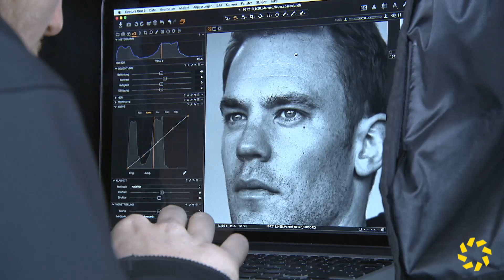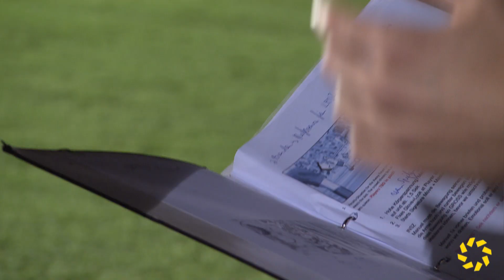Manuel Neuer spricht über Bayern München, seinen Hund und sein Talent als Schauspieler